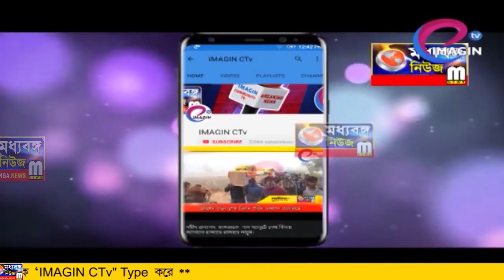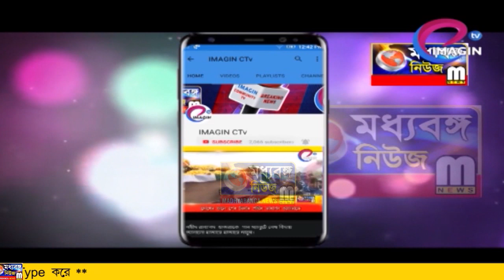ডোমকলে সম্বর্ধিত আবু তাহের খান